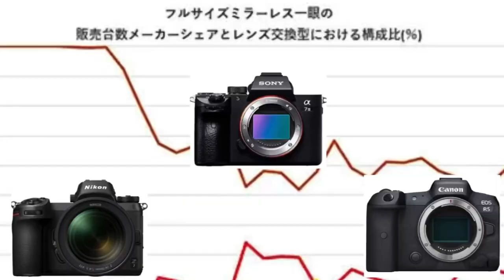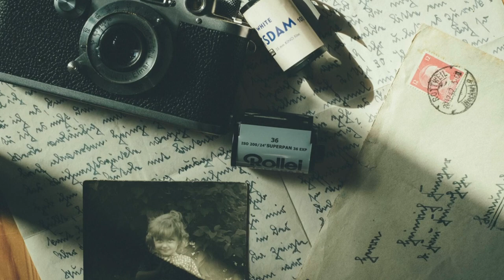たまにはデジタルのお話。デジタルカメラの販売台数はどうなっている？ニコンの時代が来る？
カメラの販売台数の減少が続くなか、フルサイズミラーレスの販売競争は熾烈を極めています。がしかし、フルサイズミラーレスも数年後は販売台数が激しく減少し、採算ラインを割ると考えられます。

いわばカメラメーカー各社は、滅亡へ向けて熾烈な消耗戦を展開しているわけです。

そろそろカメラメーカー各社が協力して開発するとかしなきゃ。無理か😆

取り敢えず今回は、フルサイズミラーレスカメラの販売シェアが今後はどうなるのかを中心に考えてみました。

かなり私見が入っておりますが、おそらく私が考える流れになると思いますよ😏